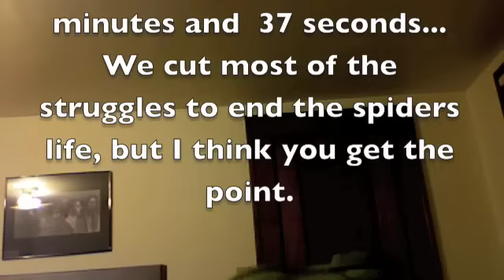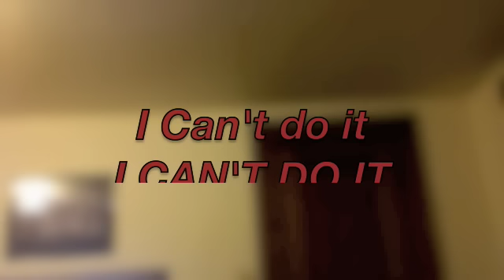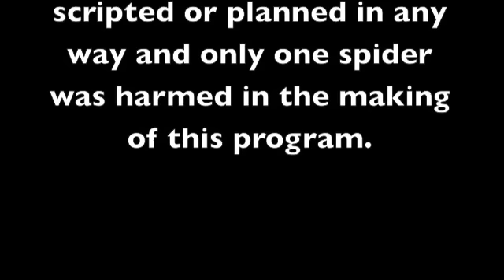Spider Killers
Just watch the realities of our lives... enough said